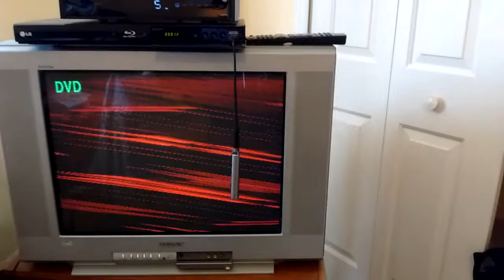Broken DVD box